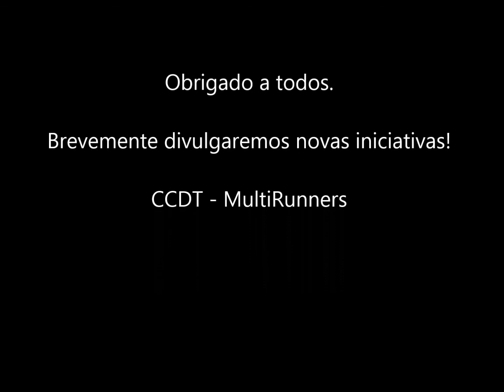Passeio2015reEditado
CCDT-MultiRunners - Passeio em Monsanto 2015